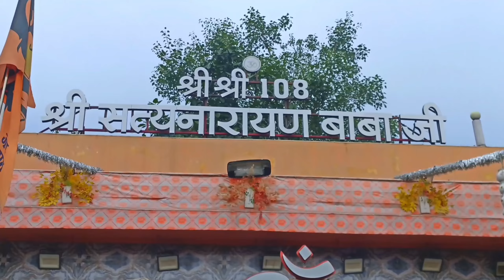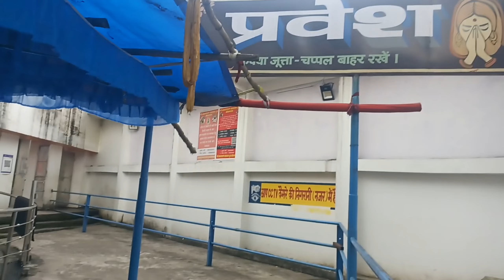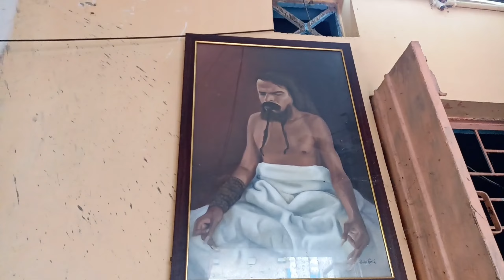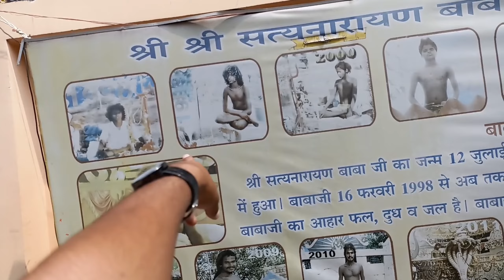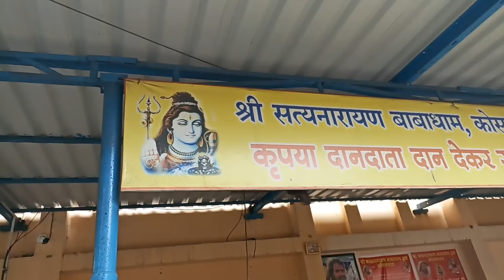Chattisgarh के रायगढ़ में 1998 से तपस्या कर रहे सत्यनारायण बाबा धाम Raigarh kosamnara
Abute This Video 👇

हेलो दोस्तों इस वीडियो में मैंने आपको रायगढ़ का बाबा धाम कोसमनारा में बैठे बाबा श्री सत्यनारायण जी का दर्शन कराया है जो 25 वर्षों से एक ही स्थान में बिना अन्न जल ग्रहण करें तपस्या में लीन हैं जोकि सक्ति से 75 km.

Your Query 👇

satyanarayan baba Raigarh
Raigarh ka satyanarayan baba
baba dham
baba dham raigarah
baba dham kaise jaye
satyanarayan baba kosamnara
kosamnara Raigarh
श्री सत्यनारायण बाबा कोसमनारा
बाबा सत्यनारायण
बाबा धाम कोसमनरा रायगढ़
baba dham raigarh chhattisgarh
raigarh chhattisgarh
श्री सत्यनारायण बाबा कोसमनारा छत्तीसगढ़
सत्यनारायण बाबा
baba dham raigarh history
raigarh
satyanarayan baba raigarh
बाबा धाम कोसमनारा रायगढ़
सत्यनारायण बाबा धाम रायगढ़

Music No Copyright | Free Devotional Background Music No Copyright

I Hope You Guys Enjoy This Video. To